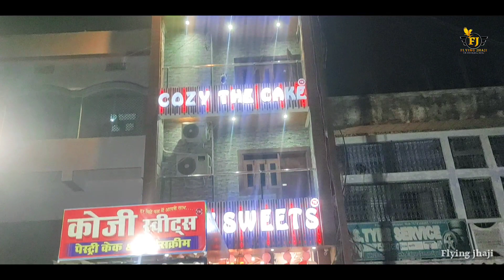Cozy का नया अवतार || Tajpur hotel Vlog || Flying jhaji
New location of Cozy sweets Tajpur :- Gandhi chowk NH-28 ( near Honda Agency)

Quotes by Saurabh:-
“Viswass wahi JAGH nayi"
"Har mithe pal me Aapke sath'